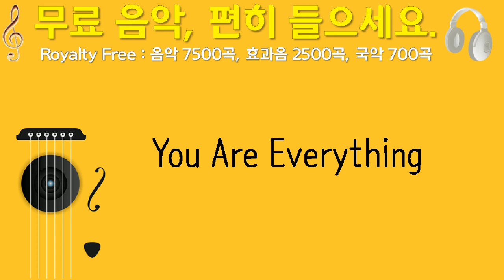You Are Everything, Caffeine Creek Band, 인디 팝, 2분 01초